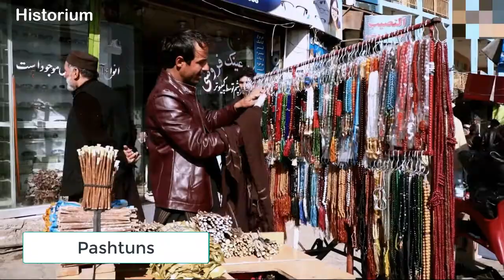Afghanistan Nationality: The Melting Pot of Ethnicities. Ethnic Groups in Afghanistan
Afghanistan has been a melting pot of Eurasian ethnicities since ancient times. Tribal displacements, wars, invasions and assimilations have all led to a heterogeneous ethnic composition of the population. The exact number of Afghanistan's inhabitants is unknown. Last year, experts put the country's population at more than 34 million. The Asia Foundation researchers note that the largest ethnic group in Afghanistan are the Pashtuns, who account for about 40 per cent of the population